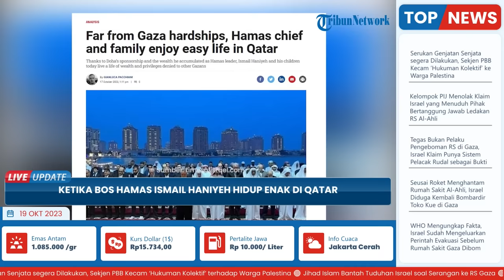Bos Hamas, Haniyeh Hidup Enak di Qatar, Gaza Luluh Lantak Dibom Israel: Sujud Syukur Hamas Melawan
TRIBUN-VIDEO.COM - Pemimpin kelompok Hamas, Ismail Haniyeh belakangan tengah menjadi perbincangan seusai serangan mendadak Hamas berhasil membombardir Israel pada, Sabtu (7/10/2023).

Berlangsungnya serangan Hamas itu tidak lepas dari peran sang pemimpin, Ismail Haniyeh.

Berkat sponsor Doha dan kekayaan yang ia kumpulkan sebagai pemimpin Hamas, Ismail Haniyeh dan anak-anaknya kini hidup dalam kekayaan dan hak istimewa yang tidak dimiliki warga Gaza lainnya.

Tak lama setelah diluncurkannya serangan brutal Hamas terhadap Israel pada tanggal 7 Oktober, sebuah video beredar yang memperlihatkan pemimpin kelompok teror Ismail Haniyeh di kantornya yang  di ibu kota Qatar, Doha.

Mereka menyaksikan serangan berdarah yang terjadi di Al Jazeera dan “sujud syukur” dengan sekelompok pejabat Hamas lainnya atas pembunuhan lebih dari 1.300 warga Israel, di antaranya sedikitnya 1.000 warga sipil.

Selama bertahun-tahun, Haniyeh telah ditegur oleh banyak warga Palestina karena menjalani kehidupan yang nyaman jauh dari kesulitan di Gaza.

Mereka berada di negara monarki Teluk yang kaya minyak, yang menawarkan perlindungan bagi para pemimpin kelompok teror dan platform yang diakui secara internasional untuk menyebarkan propaganda mereka melalui Al Jazeera.

Sebelum kemenangan Hamas dalam pemilu Palestina melawan Fatah pada tahun 2006, Haniyeh bukanlah anggota terkemuka dari kepemimpinan kelompok teror tersebut.

Setelah kemenangan elektoral, kariernya mulai menanjak.

Selama bertahun-tahun, Haniyeh telah ditegur oleh banyak warga Palestina karena menjalani kehidupan yang nyaman jauh dari kesulitan di Gaza di negara monarki Teluk yang kaya minyak, yang menawarkan perlindungan bagi para pemimpin kelompok teror dan platform yang diakui secara internasional untuk menyebarkan propaganda mereka melalui Al Jazeera.

Sebelum kemenangan Hamas dalam pemilu Palestina melawan Fatah pada tahun 2006, Haniyeh bukanlah anggota terkemuka dari kepemimpinan kelompok teror tersebut. Setelah kemenangan elektoral, bintangnya mulai menanjak.

Dia ditunjuk sebagai perdana menteri Otoritas Palestina di Jalur Gaza.

Kekayaannya tumbuh pesat berkat kontrol yang ia dan menteri-menteri lain di pemerintahan Hamas lakukan terhadap perekonomian Gaza dan pajak yang mereka kenakan atas barang-barang yang diimpor ke Jalur Gaza dari Mesir.

Tokoh senior Hamas, termasuk Haniyeh, akan mengenakan pajak sebesar 20 persen untuk semua perdagangan yang melewati terowongan tersebut, menurut laporan tahun 2014 di Ynet, sebuah situs berita Israel.

Pada tahun 2010, Haniyeh menghabiskan $4 juta untuk membeli sebidang tanah di tepi pantai Gaza dekat kamp pengungsi Shati tempat ia dibesarkan, yang ia daftarkan atas nama menantunya, menurut majalah Mesir Rose al-Yusuf.

Sejak itu, Haniyeh telah membeli beberapa apartemen, vila, dan bangunan di Jalur Gaza, atas nama 13 anaknya.

Kekayaannya sangat kontras dengan kemiskinan endemik di Jalur Gaza, di mana separuh penduduknya menganggur, dan PDB per kapita sekitar $5.600 per tahun pada tahun 2021, menjadikannya salah satu tempat termiskin di dunia.

Beberapa ahli menyalahkan pertumbuhan ekonomi yang terhambat akibat blokade Israel-Mesir yang berlaku sejak tahun 2007, yang telah memberlakukan pembatasan terhadap barang-barang yang masuk atau keluar dari Jalur Gaza.

(Tribun-Video.com/ Timesofisrael.com)

Artikel ini telah tayang di Timesofisrael.com dengan judul Far from Gaza hardships, Hamas chief and family enjoy easy life in Qatar,